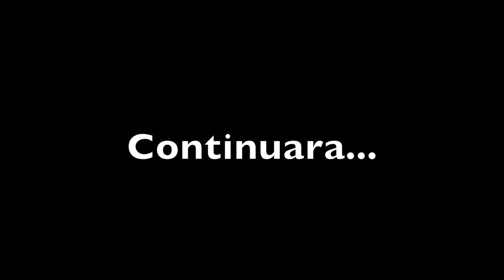Dia 1 Parte 2 Carnaval de Veracruz 2016 "Error"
¿Quieres ser partner con Fullscreen? postula tu canal en el siguiente enlace

Skype: zyter7